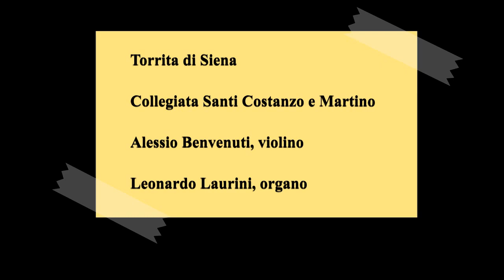Alessio Benvenuti - Leonardo Laurini, LIVE Torrita di Siena, 27.6.2021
FESTIVAL DI MUSICA D'ORGANO A CANNE
PRIMA EDIZIONE. Direttore Artistico, ALESSIO BENVENUTI

Concerto Finale, 27 Giugno 2021
Collegiata Santi Costanzo e Martino, Torrita di Siena
ALESSIO BENVENUTI, violino
LEONARDO LAURINI, organo

Musiche di Bach, Caccini, Marcello, Handel, Zipoli, Mozart, Franck, Morricone